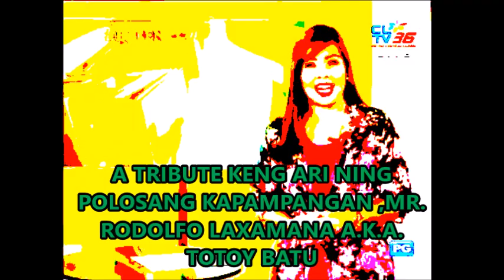A TRIBUTE TO TOTOY BATU,KENG TUTU NG LAGYU RODOLFO LAXAMANA,,ARI NING PULOSA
TOTOY BATU ORIGINAL